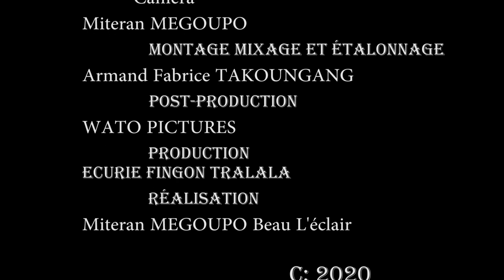Tour De Ville (Saison 2 - Episode 3) - Fingon vs Yele (c"est chaud)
Dersormais sur votre Chaine Fingon Tralala

* Tour De Ville - tous Les Vendredis
* Histoire De Famille - tous les mardis et Dimanches

Distributeur Youtube: KP GROUP Entertainment